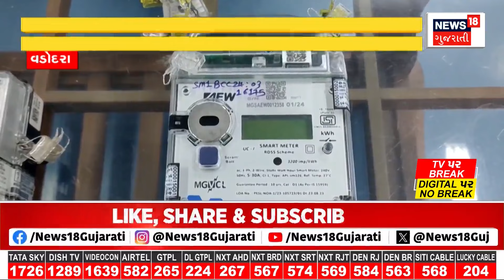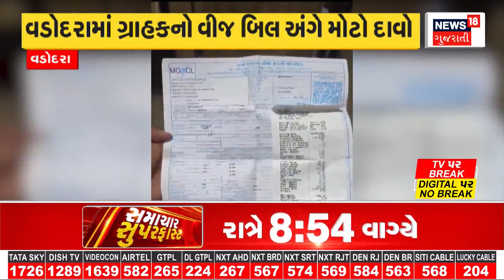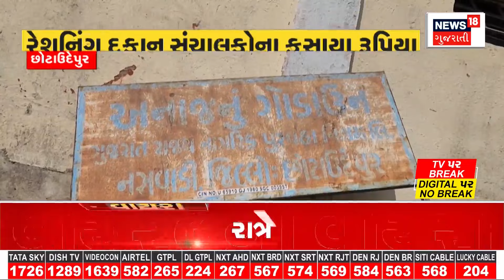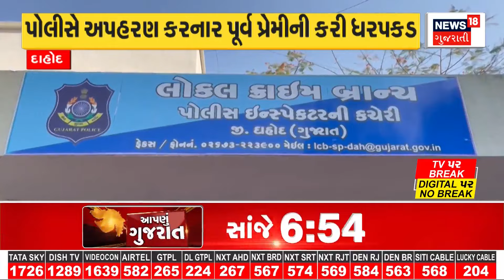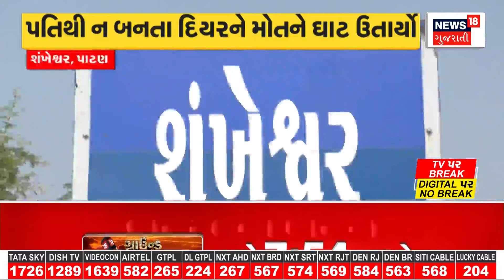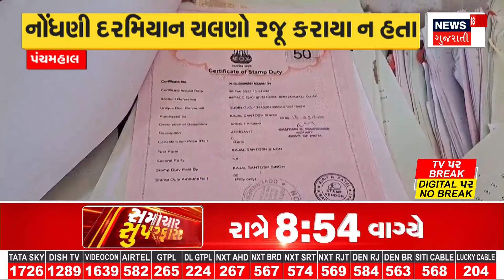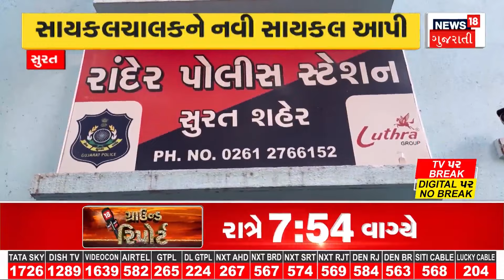Vadodara News : વડોદરા નંદેસરી ઔદ્યોગિક વસાહત ભડકે બળી | NTP Wire Company | Gujarati News | News18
Vadodara: Fire broke out in Nandesari Industrial Estate. A fierce fire broke out in an asphalt manufacturing company. Part destroyed in fire at NTP Wire Company. The workers lost their lives due to sudden fire.

નંદેસરી ઔદ્યોગિક વસાહતમાં આગી આગ. ડામર બનાવતી કંપનીમાં લાગી ભીષણ આગ. એનટીપી તાર કંપનીમાં આગ લાગતા નાશ ભાગ. અચાનક આગ લાગતા કામદારો ના જીવ પડીકે બંધાયા. n18oc_vadodara